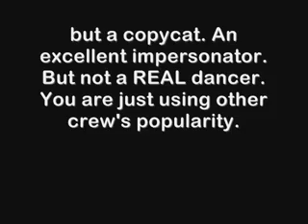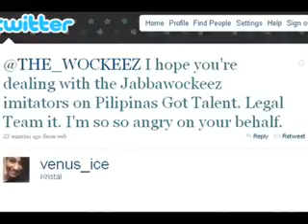JabbaWockeeZ Posers.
Dance plagiarism, FTW. Made this video after seeing a "dance crew" made it on to the new ABS-CBN show called Pilipinas Got Talent this evening. Me and my fellow JBWKZ fans are so mad. And I was told there's another group that were shown by the GMA(on SIS) named JBWKZ/Jabbawockeez Fanatics or something like that.

BYTERZ WILL BE EATEN.